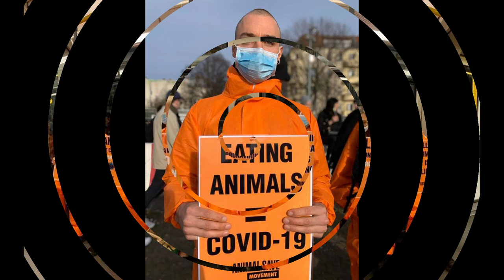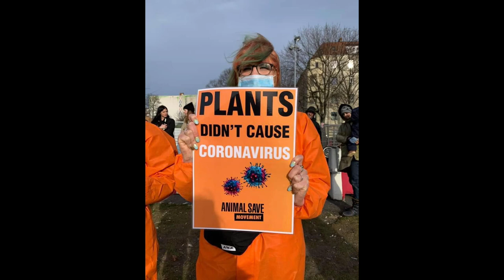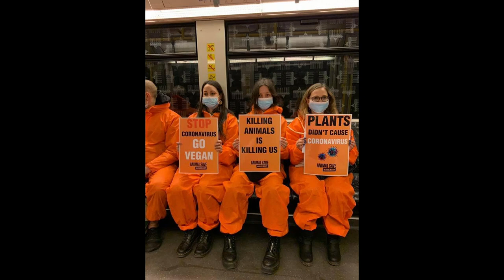Người Đức kêu gọi Hãy Ăn Chay Để Ngăn Cản Đại Dịch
nguồn bài viết:
Thực Dưỡng Level 2 | Tuổi Già Ăn Ít Thịt Thì Ít Mắc Bệnh | Thức Ăn Quyết Định Số Phận
Thực Dưỡng | Ông Già 66 Tuổi Không Một Cọng Tóc Bạc Nhờ Theo Thực Dưỡng | Tâm Thư Bệnh Nhân
Ăn Chay | Tổ Chức Y tế Thế Giới Khẳng Định Thịt Đã Qua Chế Biến Gây Ung Thư | Hãy Ngưng Ăn Thịt
Thực Dưỡng | Tác Hại Của Việc Ăn Thịt | Ngô Đức Vượng | Minh Triết Trong Ăn Uống Phương Đông
Thực Dưỡng | Cách Ăn Dành Cho Người Vẫn Còn Thích Ăn Thịt Để Hạn Chế Bệnh Ung Thư | Thích Tuệ Hải